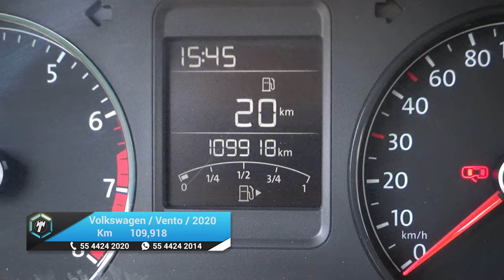Volkswagen / Vento / 2020 - 22024